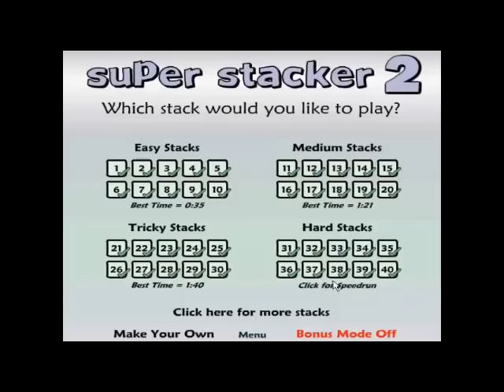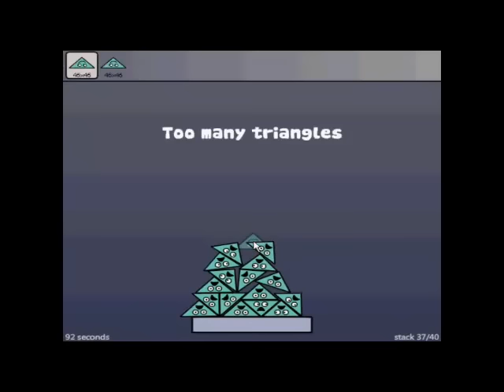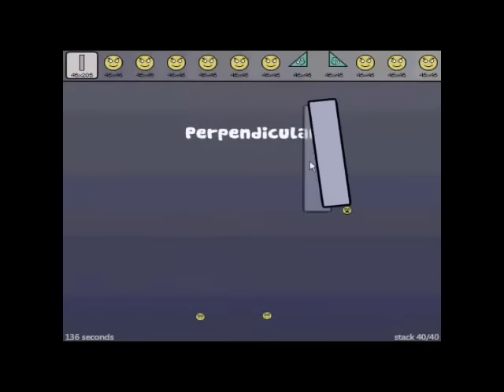Super Stacker 2 - Hard Stacks Lvl 31-40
Super Stacker 2